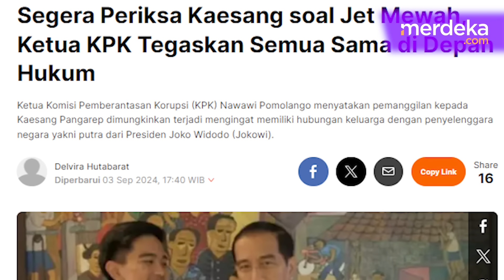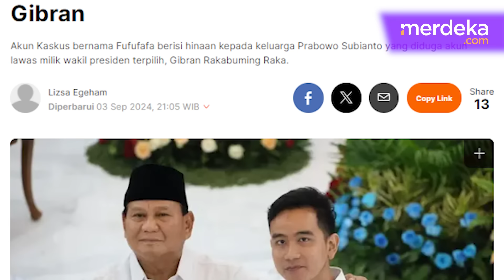Dua Anak Jokowi: Kaesang 'Hilang' Dicari KPK, Gibran Diterpa Akun Fufufafa Hina Prabowo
MERDEKA.COM -Ketua Umum Partai Solidaritas Indonesia (PSI), Kaesang Pangarep dan sang istri Erina Gundono menjadi sorotan. Keduanya viral usai menggunakan jet pribadi saat berangkat ke Amerika.

Akibat sorotan itu, Putra bungsu Presiden Jokowi tersebut dilaporkan ke Komisi Pemberantasan Korupsi (KPK) atas dugaan gratifikasi penggunaan fasilitas jet pribadi.

Saat ini warganet ramai menyebut Kaesang 'menghilang' setelah polemik jet pribadi viral.

Ini dikarenakan Kaesang tidak memberikan klarifikasi terkait penggunaan jet pribadi.

Merespons hal tersebut, KPK mengatakan untuk mengetahui seseorang diperlukan dasar hukum. Oleh sebab itu, KPK masih menunggu surat perintah penyelidikan atau penyidikan.